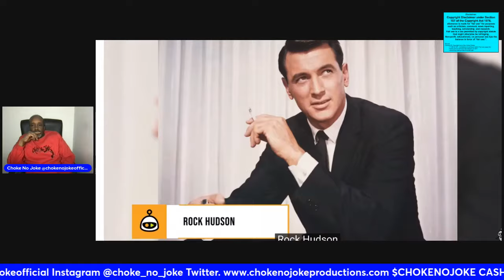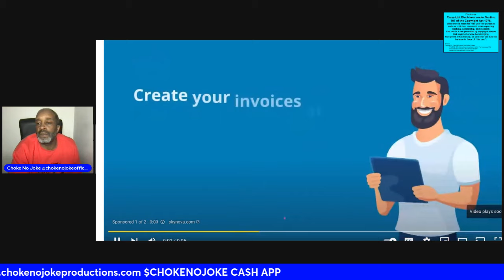A LIST CELEBRITIES WHO LIED ABOUT THEIR SEXUALITY! - CHOKE NO JOKE LIVE.